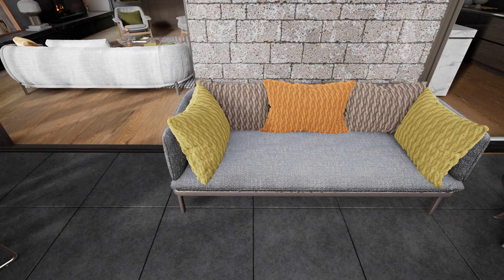Unreal Engine for archviz | Course presentation | Презентация курса UE4 для арх. визуализаторов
Представляем курс Unreal Engine for archviz или курс UE4 для арх. визуализаторов (архитектурных визуализаторов).
Курс идеально подойдёт для начинающих или уже использующих всю мощь движка Unreal Engine 4 для создания архитектурной визуализации.

⭕ Вебинар, где подробно рассказано о курсе Unreal Engine 4